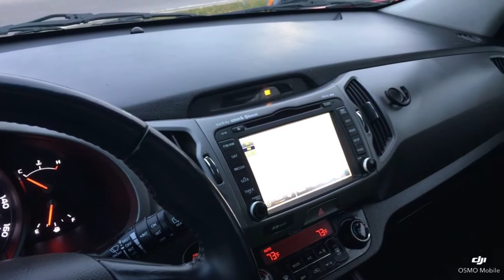2014 Kia Sportage EX 4WD - Oliver Motors - Baraboo, WI